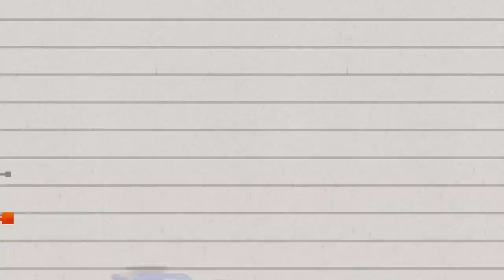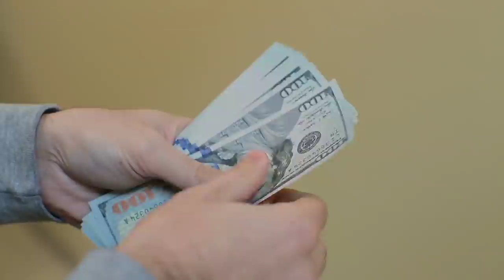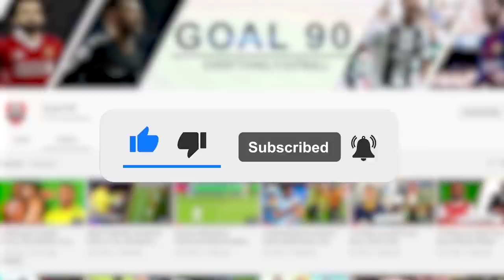6 Most Underpaid Players In Premier League 2021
We all know that football is a very lucrative venture. We’re sure you’ve heard what some Premier League footballers earn and just had your mouth drop instantly. But well, while there are players who earn insane amounts, there are also those players that don’t earn so much.

Of course, this list won’t just be a bunch of teenagers who just got promoted from the academy and barely see playing time. We’re actually looking at players who, by how much they contribute to their respective teams, should be earning more, but just do not.

Reece James is a young player, but he is fast establishing himself as one of the best right backs in the world.  And what makes him so important is how versatile he is. He plays excellently at right back, right wing back, left wing back, center back, and even in midfield. And when he finds himself up front, he is a pretty fine finisher and frequent goal scorer. So, how come a lad that brings this much to the squad earns just 58k per week?

We need not say much about Mane. Surely, you know him and you know about him. The former Premier League  Golden Boot winner earns only 100k per week. And 100k might sound big, but surely, it is not. Not for how much the Liverpool number 10 contributes to the club and how long he has been doing that.  Mane’s brother from the opposite wing, Mohamed Salah, is earning £200k per week and he is demanding upto £400k to sign a fresh new deal with the Reds.

Arsenal have been so bereft of creativity at the centre of the pitch that they've had to rely on teenage sensation Bukayo Saka, who is also one of their least experienced players. The Englishman earns a meagre £10,000 per week. Academy graduates are usually paid considerably less as it takes them a while to level up from their first professional contract.